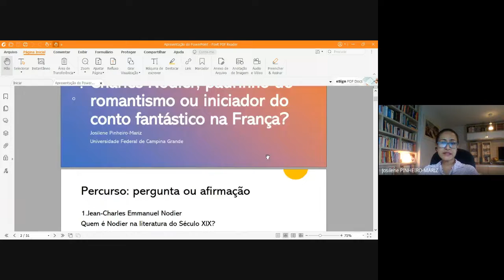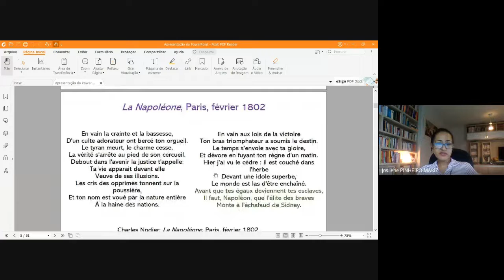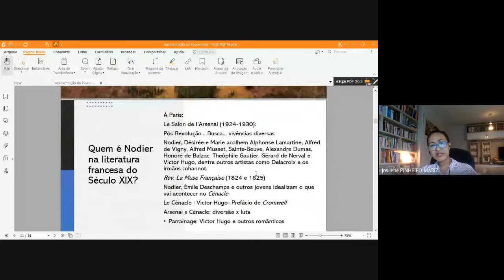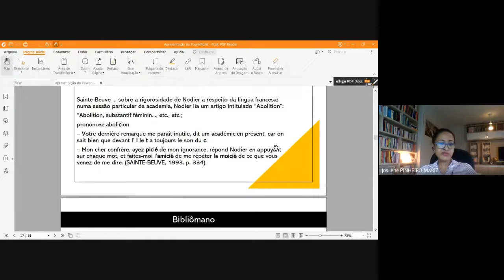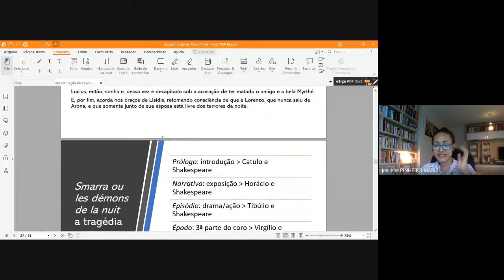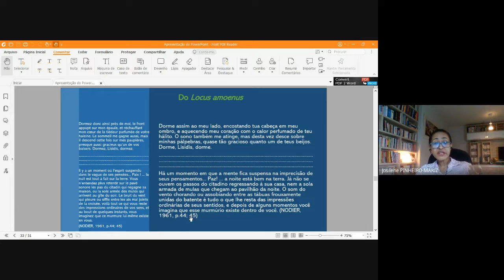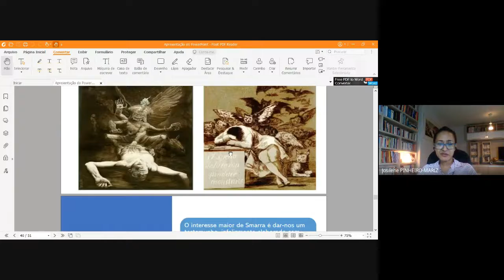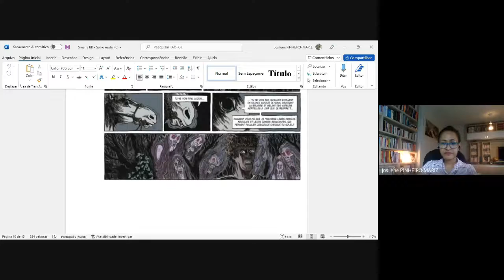O universo fantástico em francês8: Charles Nodier, padrinho do romantismo ou iniciador do fantástico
Charles Nodier, padrinho do romantismo ou iniciador do conto fantástico na França.
Conferência proferida pela Profa. Dra. Josilene Mariz Pinheiro (UFCG)  na qual discute o papel de Jean-Charles Emmanuel Nodier (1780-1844) no início do romantismo e na divulgação do fantástico na França.